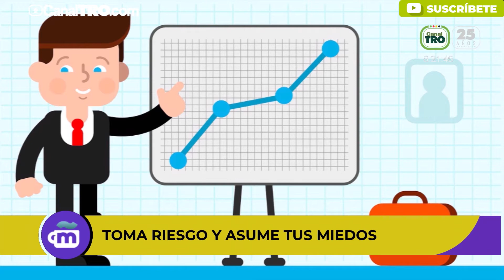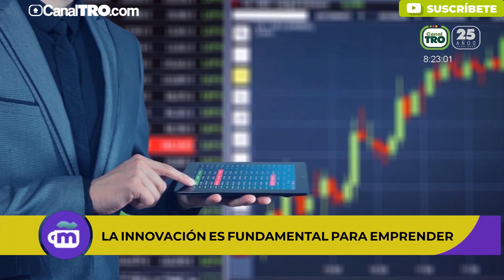Elementos clave para emprender